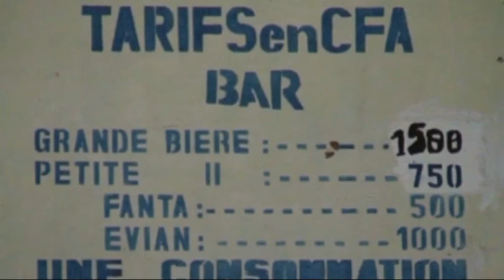Timboektoe - deel 4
Mopti, een fatamorgana voordat de woestijn begint. Vroeg in de ochtend vertrekken voor een driedaagse boottocht naaar Timboektoe. Wie iets te weten wil komen over het leven op het platteland moet beslist een tocht maken over de rivier. De Bambara, de Peul en de Bozo, alledrie leven zij van de Niger, met 4200 kilometer op twee na de langste rivier van Afrika. Bijna de helft daarvan, zo'n 1700 kilometer stroomt door Mali en is daarmee letterlijk de levensader van dit gebied.